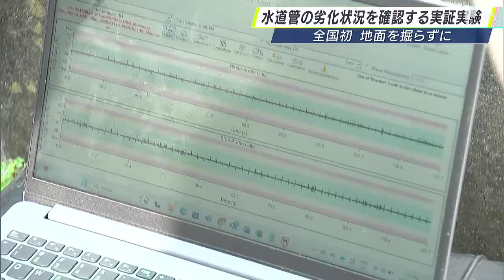「漏水する恐れがあるところから工事できる」全国初!センサーで老朽した水道管調べる実験＝静岡・富士市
静岡県富士市で地面を掘り返すことなく、水道管の劣化状況を確認する実証実験が行われました。全国で初めての試みということです。富士市で行われたのは、水道管のバルブにセンサーを設置し、音の伝わり方で水道管の劣化度を計測する実証実験です。富士市では、法定耐用年数の40年を超える水道管が3割以上あるといいます。漏水や破損する可能性のある老朽管を地面を掘り返さずに調べることができ全国で初めての試みということです。‹富士市水道工務課 清成克計画担当統括主幹›
「この技術が利用できれば、悪いところから漏水する恐れがあるところから更新工事ができると考えております」実証実験は、富士市内9か所で行われました。